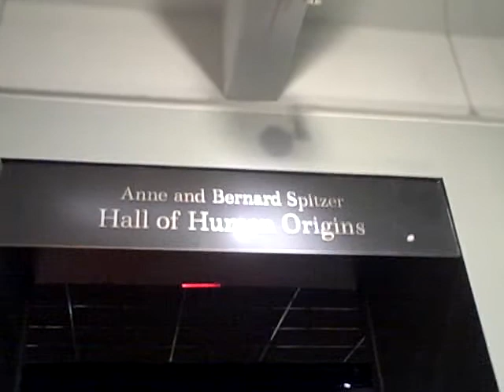American Museum of Natural History NYC Hall Of Human Origins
Museum of Natural History NYC Hall Of Origins
The newly opened Anne and Bernard Spitzer Hall of Human Origins presents the remarkable history of human evolution from our earliest ancestors millions of years ago to modern Homo sapiens. The innovative Spitzer Hall combines the most up-to-date discoveries in the fossil record with the latest in genomic science to explore the most profound mysteries of humankind: who we are, where we came from, and what is in store for the future of our species.